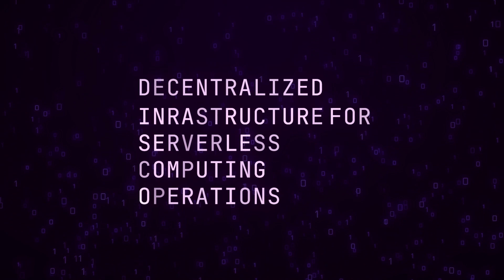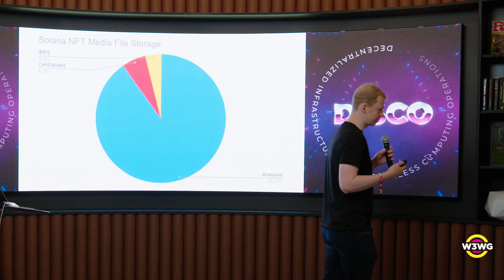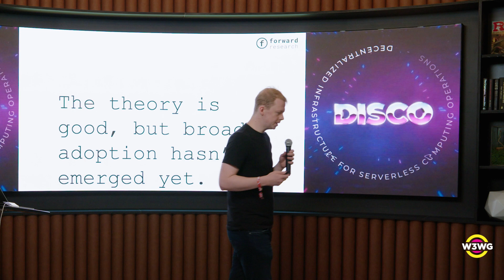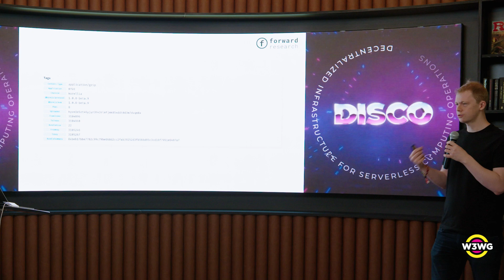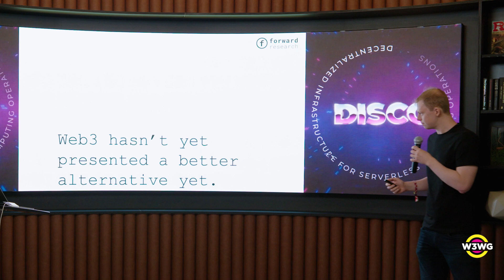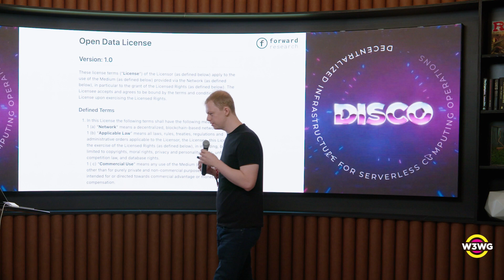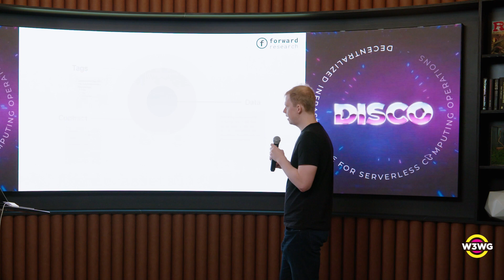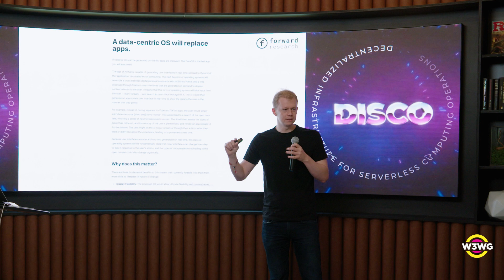Reimagining Data and Web3: The Power of Arweave w Sam Williams at Disco Summit 2023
Sam Williams, founder of Arweave, explores the potential of Arweave in creating a decentralized, data-first web. Arweave's revolutionary approach to data storage, licensing, and profit-sharing tokens presents a vision of the web where data is the atomic unit, providing a solution for licensing ambiguity and enabling open remixing and profit-sharing. This presentation explores the evolution from a tightly controlled data ecosystem to an open, user-controlled one, where even royalty streams are tradable. Tune in to grasp how Arweave is paving the way for the future of Web3.

DISCO SUMMIT, for the founders, teams and investors building the decentralized computing stack.
Hosted Apr 26, 2023 in Austin, TX by keiretsu and Web3 Working Group.